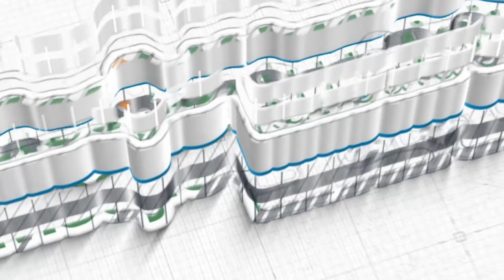Ibadah Kurban, Menguatkan Iman & Merekatkan Persatuan ~ Dr. K.H. Agus Hasan Bashori, Lc., M.Ag.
Khutbah Idul Adha 1444 H
10 Dzulhijjah 1444 H / 29 Juni 2023